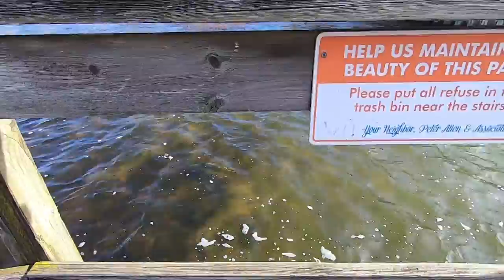8lb Test vs GIANT Carp!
Carp caught while fishing Michigan in January. He hooked the carp on 8lb line and fought the fish for a long time before landing it.